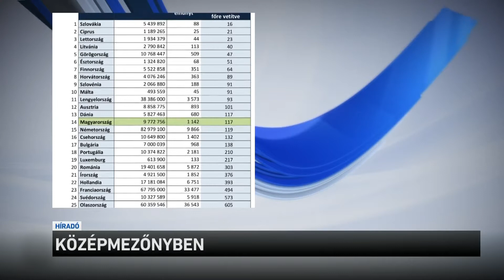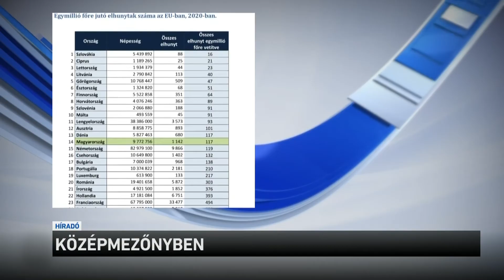Középmezőnyben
A koronavírus-járványban Magyaorországon harmadannyian haltak meg, mint amennyi az európai uniós átlag - ez derül ki az Egészségügyi Világszervezet friss adataiból. Ezzel egyértelműen a középmezőnyben vagyunk, megelőzve például Németországot, Hollandiát, Franciországot vagy Svédországot.